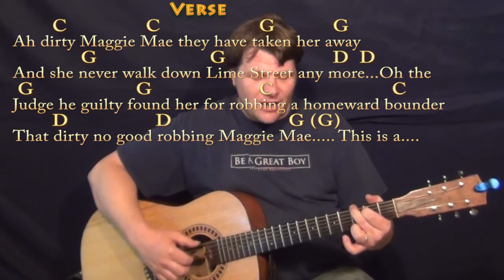Maggie Mae (Beatles) Fingerstyle Guitar Cover Lesson with Chords/Lyrics